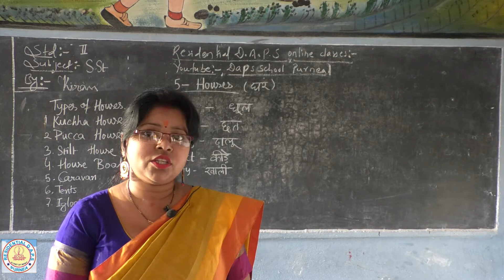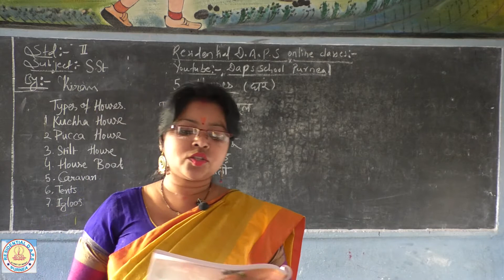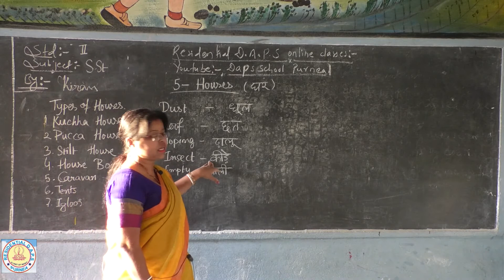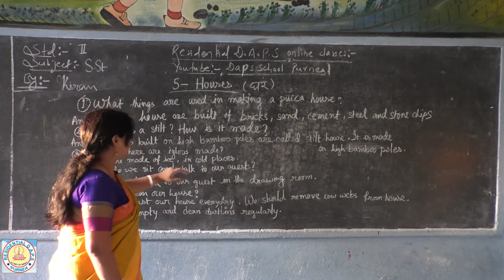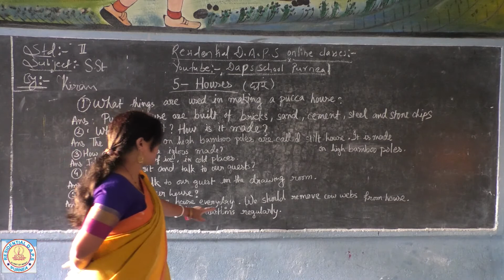Class 2 nd # S.st # Lesson- 5 # Houses # Part- 2